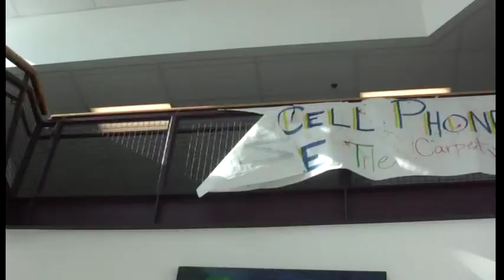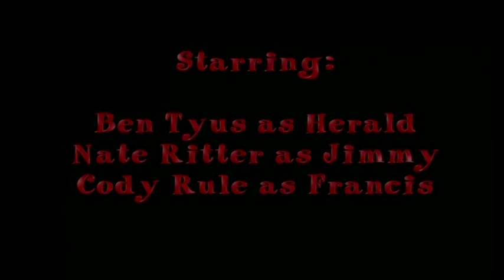Don't Touch My Hat! (A Short Film Directed by Cody Christianson)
I directed this short film in Spring 2010 for my video production class at Arvada West High School.

"Don't Touch My Hat"
Directed by Cody Christianson
Written by Ben Tyus
Edited by Cody Christianson & Ben Tyus

Videography by Nate Ritter & Cody Christianson

Starring
Ben Tyus as Herald
Nate Ritter as Jimmy
Cody Rule as Francis

Music Composed by Quentin Juneau & Ben Tyus using Apple GarageBand

Copyright Ninja Monkey Films 2010.
No hats were harmed in the making of this film. All characters and portrayals in this film are fictional and should not be taken seriously.